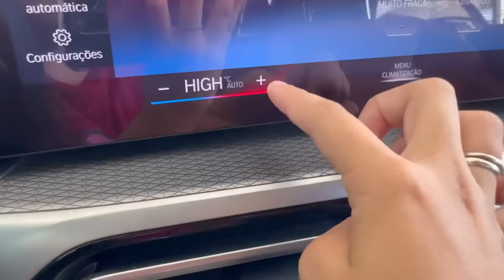QUEM SECAR A CAMISETA PRIMEIRO, VENCE *ficamos gripados?